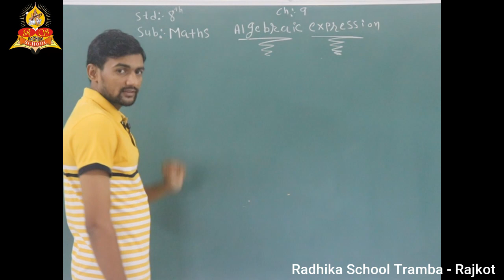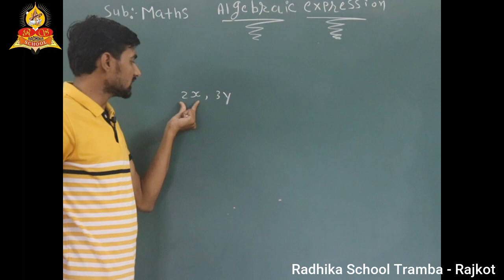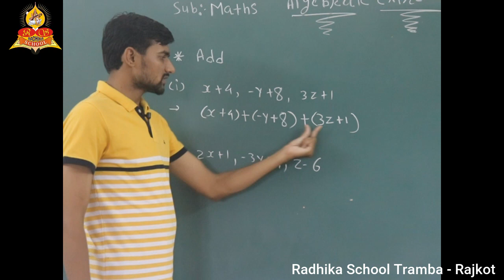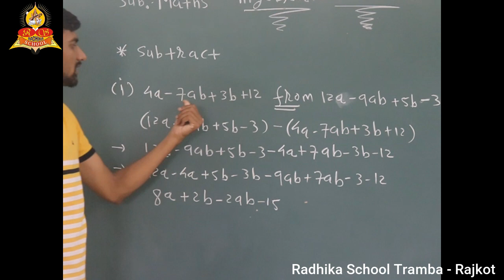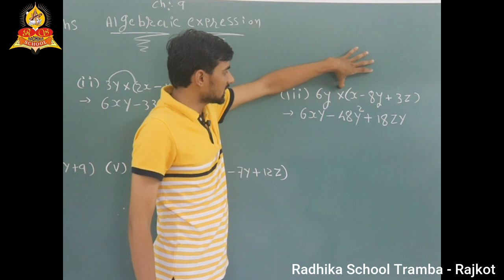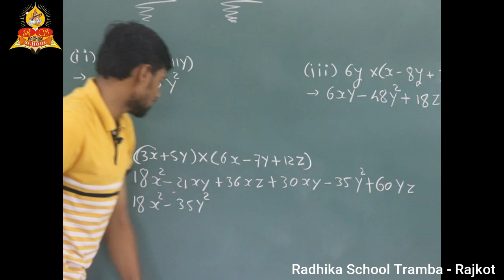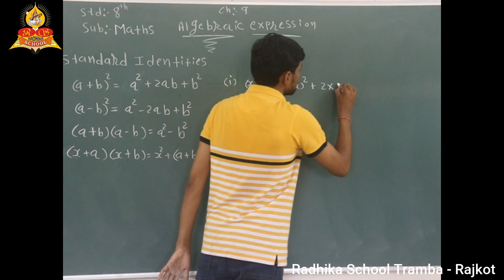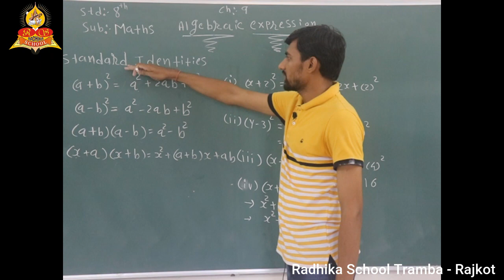Class 8 Maths | Ch. 9. Algebraic Expression | Algebra | ENGLISH MEDIUM | NCERT | GSEB | CBSE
Learn the new portion of algebraic portion from class 8th Maths.